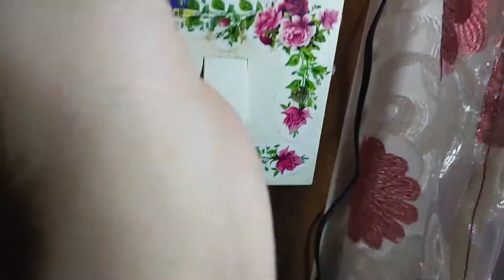Tukar RCCB (Residual Current Circuit Breaker) - DIY Hari Ini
Kali ni nak tunjuk cara tukar RCCB.

S: Apa tu RCCB?
J: RCCB atau RCD atau ELCB adalah alat untuk memutuskan litar elektrik sekiranya terdapat
    kebocoran pada arus.

S: Kenapa perlu tukar RCCB?
J: Kebiasaannya peranti ini tidak perlu ditukar namun begitu sekiranya peranti ini tidak berfungsi,
    ianya perlu ditukar.

S: Bagaimana nak tahu perlu tukar ke tak?
J: Uji dengan tekan butang 'Test'.